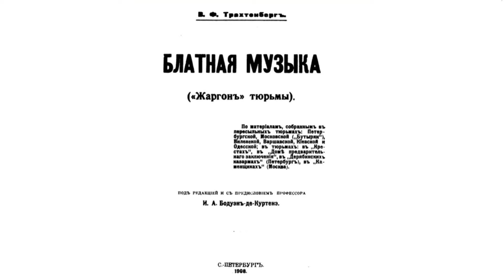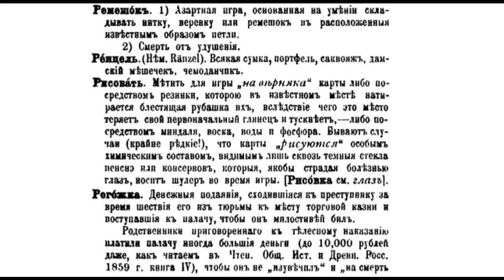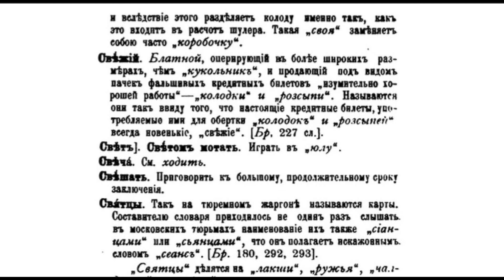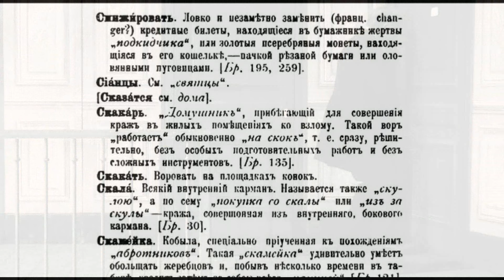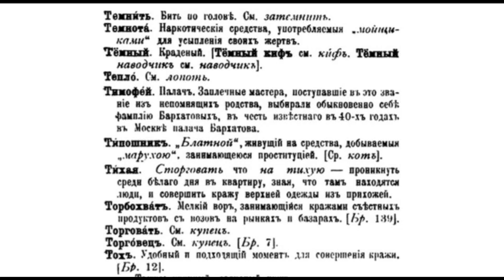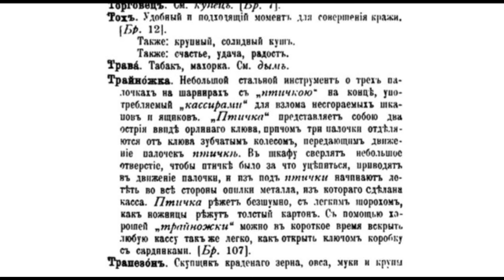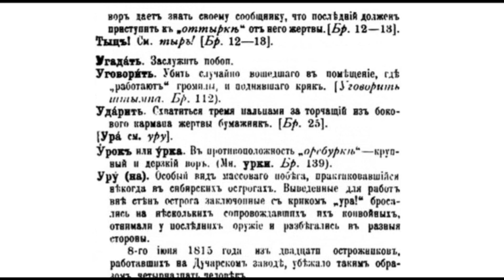ОФЕНСКИЙ ЯЗЫК: Р – Т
ОФЕНСКИЙ ЯЗЫК: Р – Т. Из собрания В. Ф. Трахтенберга «Блатная музыка (Жаргон тюрьмы)».  под редакцией и с предисловием профессора И. А. Бодуэн-де-Куртенэ. СПб.: Тип. А.Г. Розена, 1908 г.